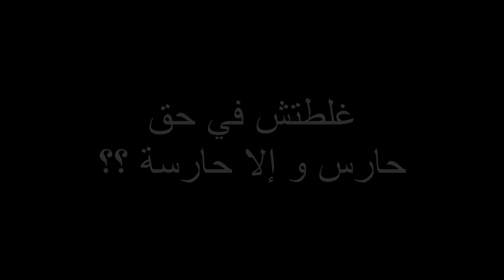L'interview : Khemaies Belhadj - Entraîneur Gardiens Hand CA